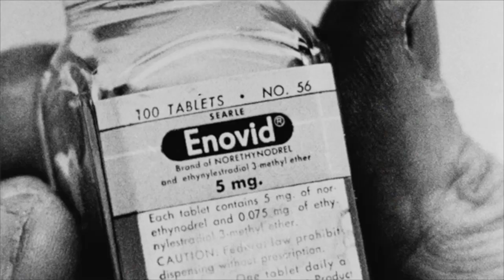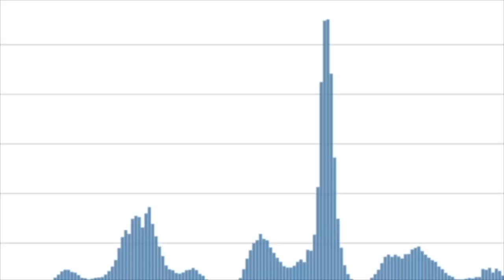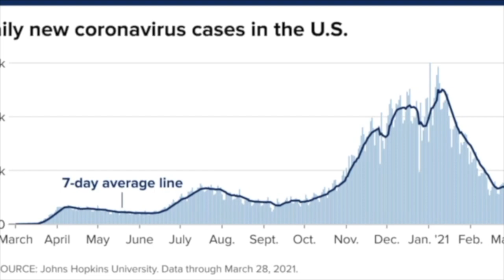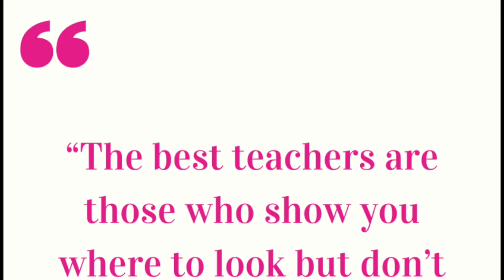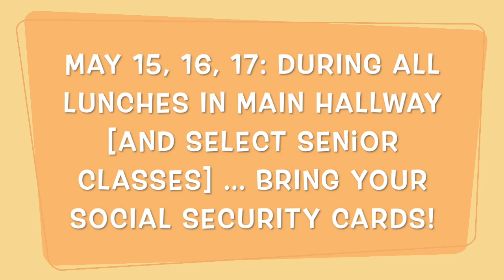WLHSTV EP99 5 9 23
GTv23 shares Today in History with Clayton, followed by General News from Toromo & Liya, as well as Krish. Learn about the US Debt Ceiling, find out if Covid-19 Pandemic is declared done, and If Putin really was attacked by Ukraine or was it all staged? Finally, we recap the announcements relevant to Seniors for this week...see a new "Sneak Peek" of the Prom Promise ALL seniors must view and pledge!...enjoy!